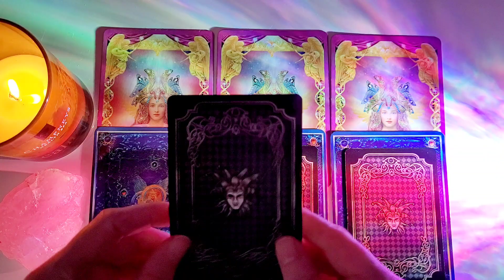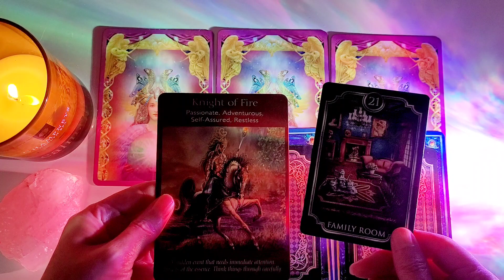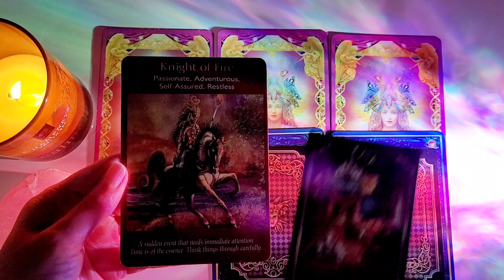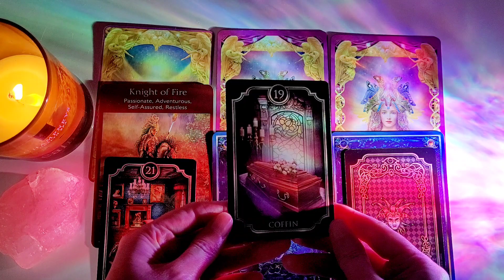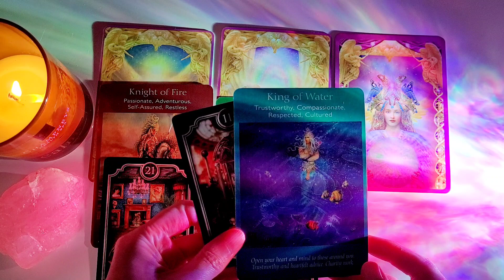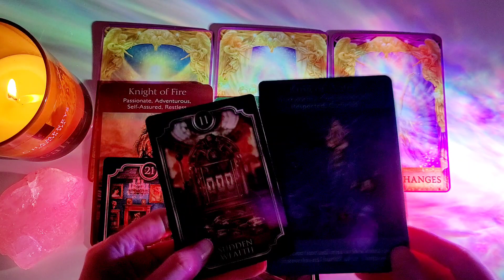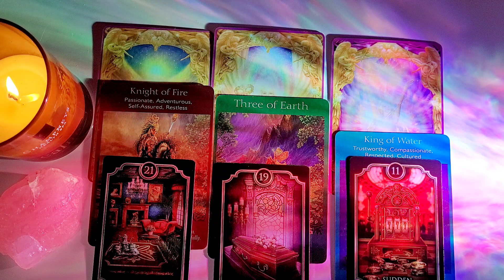ARIES♈️PICK A CARD WEEKLY MESSAGES🔮5TH TO 11TH MARCH 2023❤️TIMELESS TAROT✨️ANGEL MESSAGE✨️FIRE SIGNS